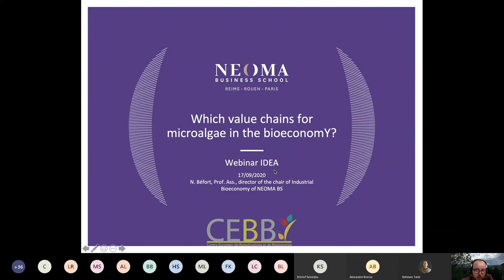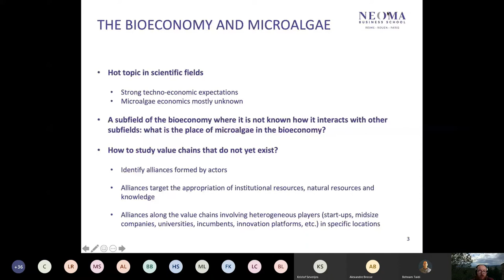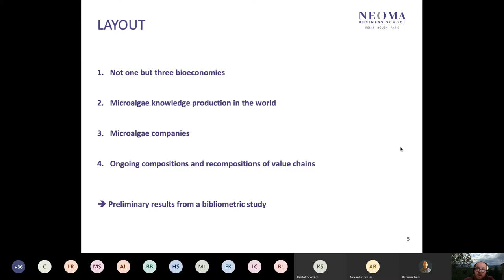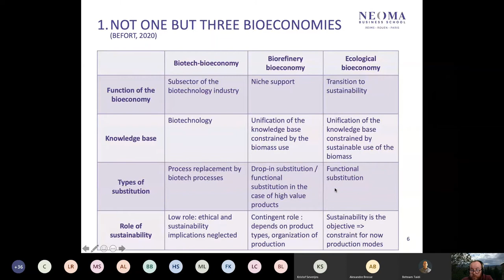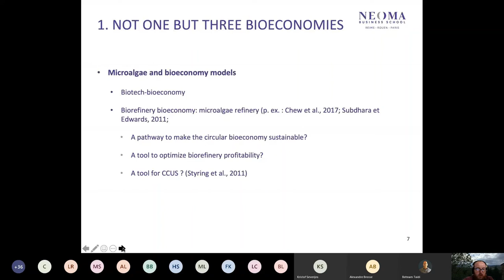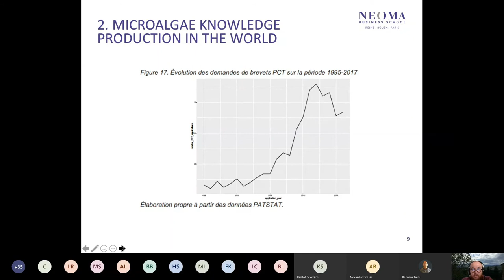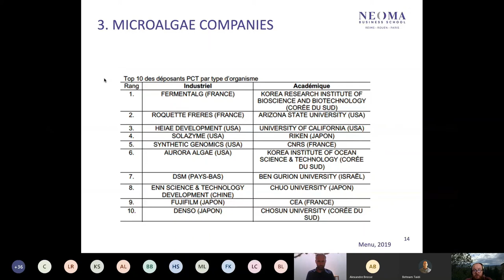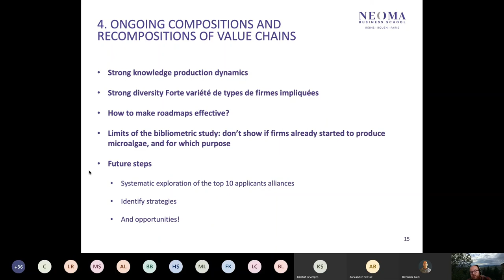Economic study | Nicolas BEFORT (NEOMA, F)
Microalgae: a new all-year round crop for North-West Europe